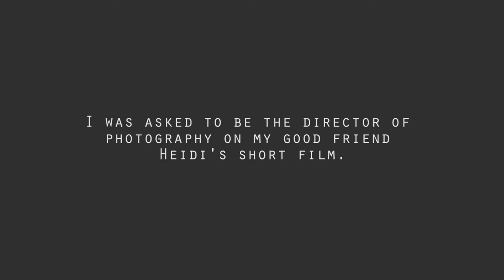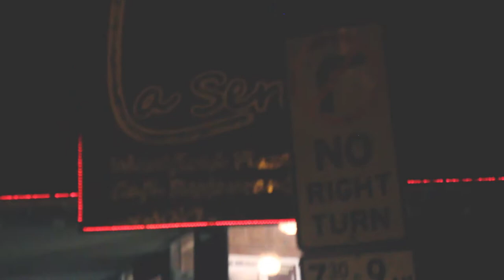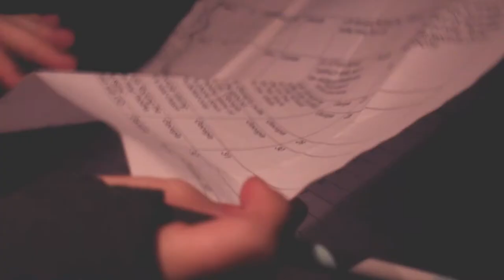behind the scenes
I was asked to be the director of photography for my good friend's short film. we took some test footage before filming over two nights the next week. this is what it was like.

F I N D    M E    O T H E R    P L A C E S

insta + snap @bethblvd